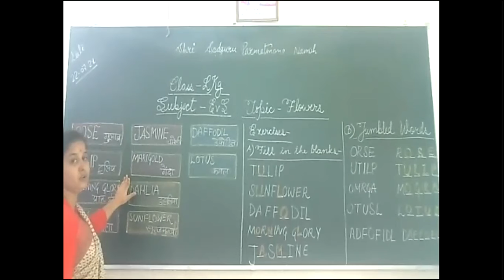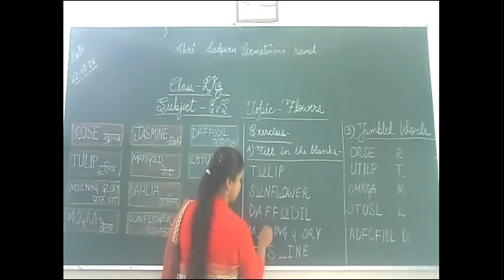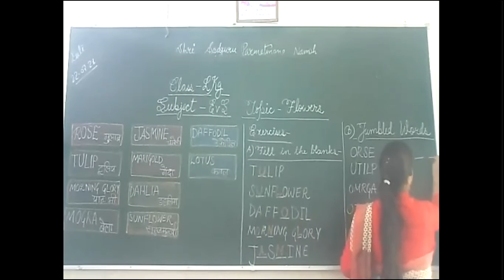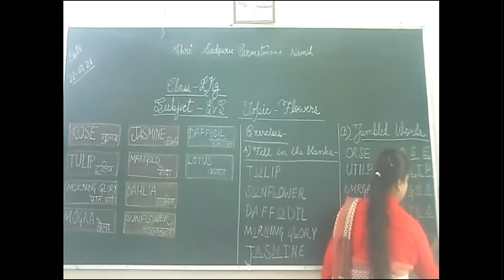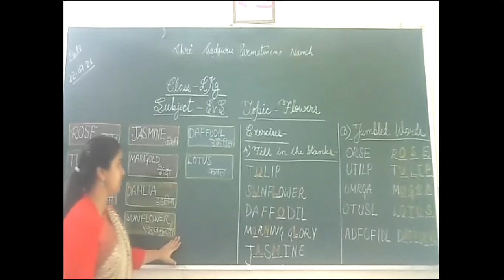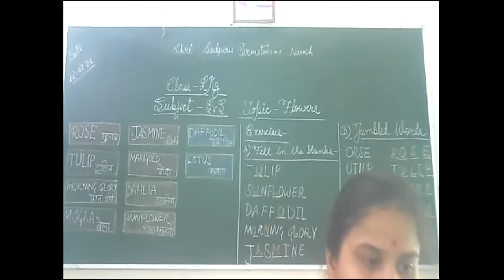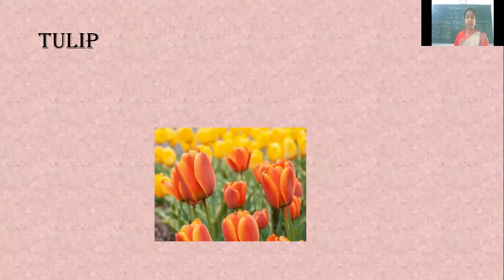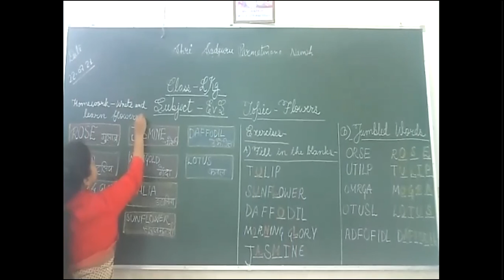Class LKg Subject EvS Topic Flowers